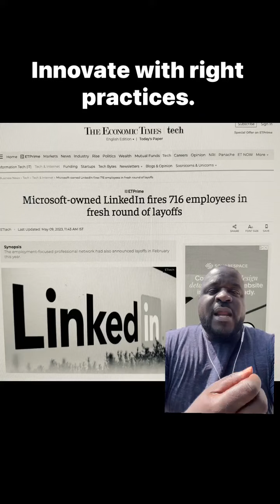1.0 to 2.0 and beyond.